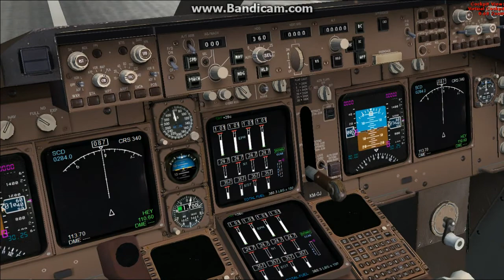FSX 1| Boeing 747| Atlanta| Start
FSX 1